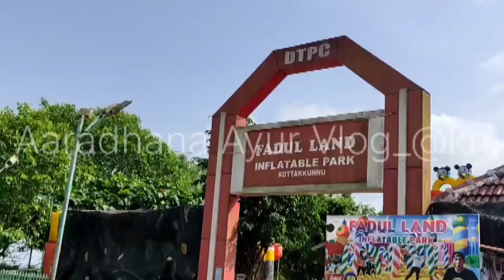Kottakkunnu park|| Adventure cycle ride#malappuram